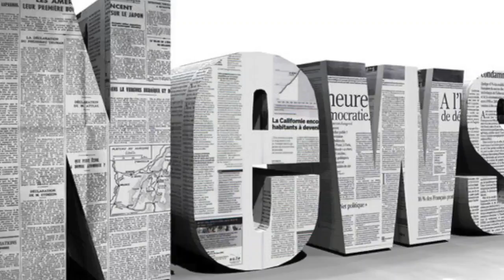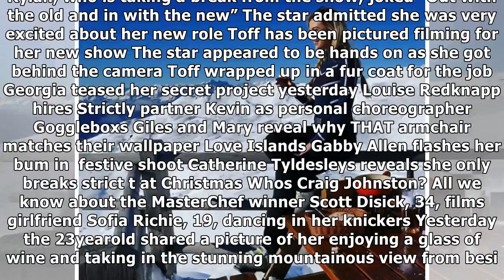I'm a celeb winner georgia toffolo confirms she's joining this morning to present special new serie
I'm a celeb winner georgia toffolo confirms she's joining this morning to present special new series| Daily News TV
GEORGIA Toffolo has confirmed she is joining the This Morning team from January. The I’m A Celebrity winner had teased her new role on social media bu...